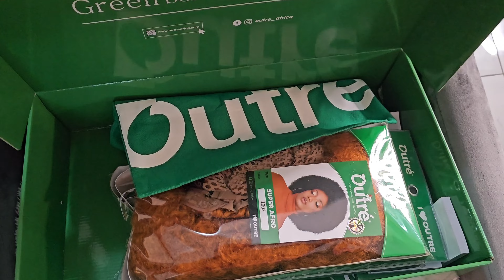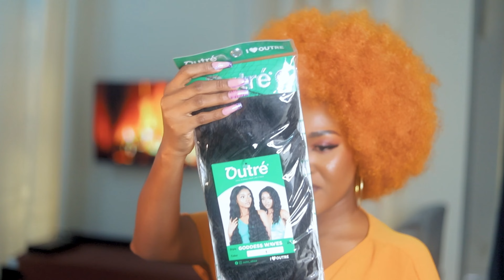Massive Unboxing: Hair Extensions/Jewellery/Clothes/Shoes/Hair Products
Hey guys! I'm unboxing all the items I bought from the beauty fair event. Other items were also gifted to me as well and I couldn't be more grateful.
I hope this was fun. Have a blessed day!